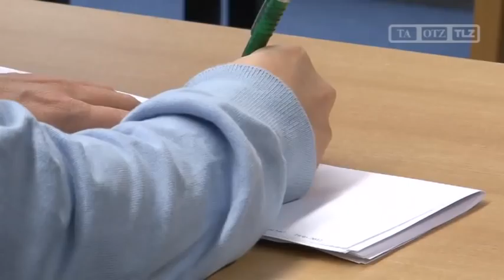Emmerling: "Nach der Pause gut in die Saison starten"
Erfurt, 19.01.12: Vor dem Punktspiel gegen Werder Bremen II hat der FC Rot Weiß Erfurt heute zur ersten Pressekonferenz in diesem Jahr eingeladen. Gegen den Tabellenletzten der 3.Liga wollen die Rot-Weißen auswärts punkten.